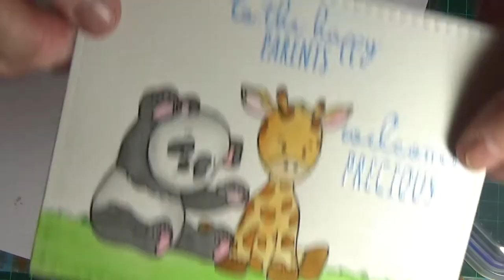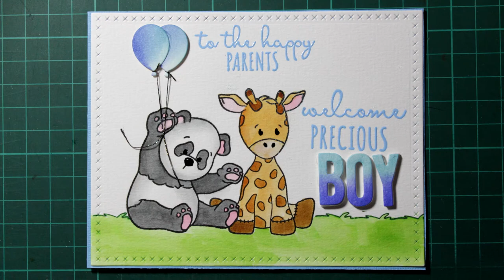Whimsy: Baby Animals - Baby Boy Card #2 In Watercolour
Tools:
- Whimsy – Baby Animals -Stamp set
- Mama Elephant – Sew Fancy, Creative Cuts
- Lawn Fawn – Coles ABC’s
- Impression Obsession – Balloons DIE359-R

Inks:
- Assorted Distress Inks
- VersaFine Onyx Black
- VersaMark Ink
- Ranger – Light Blue Embossing Powder
- Sakura – Black Glaze pen
- Ranger Multi Medium Matte Glue
- Scanfil Metallic Thread
- 3mm Thick Fun Foam

Miscellaneous:
- Canson 185gsm Cold Pressed Watercolour Paper
- Pentel – Aquash Water Brush
- Kirkland Baby Wipes
- Universal Crafts Heat Gun